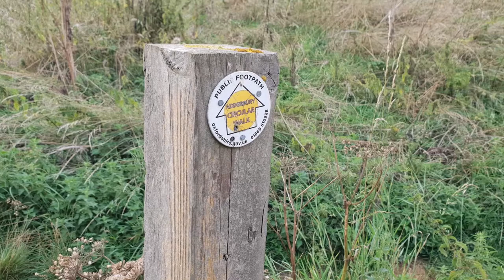2018-08-22 52 -1 Geohashing expedition to East Adderbury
Dan's successful geohashing expedition to a field of cows near East Adderbury (and one more point on his Minesweeper grid!).